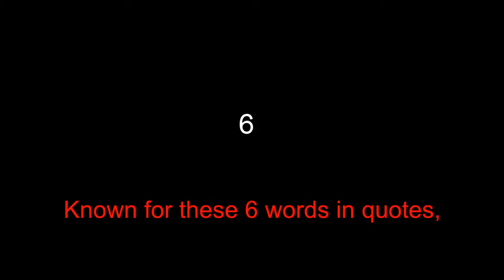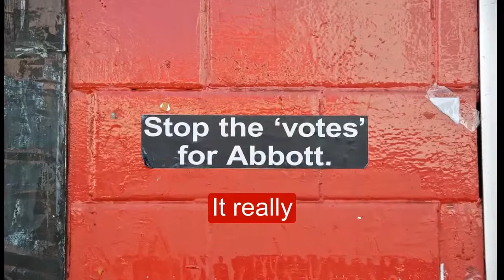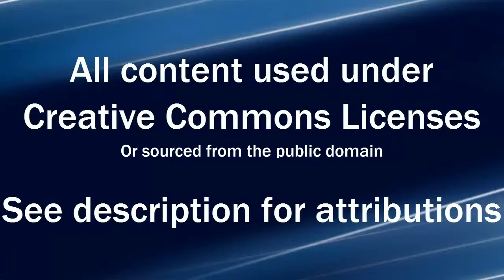MED104 Remediation Project - "This Liberal Party" - Bradley Leach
This is my remediation project for MED104 SP3 2014 at Curtin University.

Please find content attributions below:

Intro + Outro Music: YouTube Creator Studio - "Spring in My Step"

Chorus Images:
Tony Abbott images

Julie Bishop images

Joe Hockey images